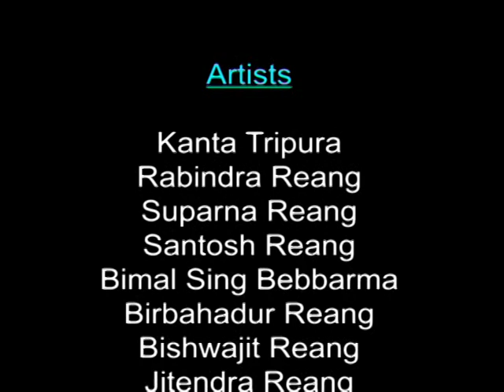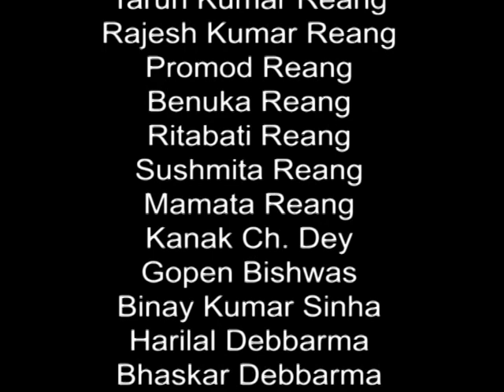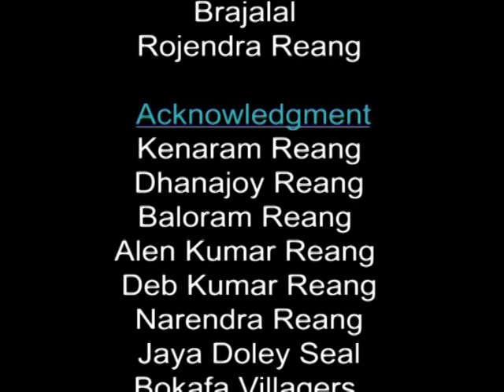Reang Bidroha O Ratanmoni, Part-3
A full lengthfeature film Reang Bidroha Ratanmoni produced by Tribal Research and Cultural Institute,Govt. of Tripura